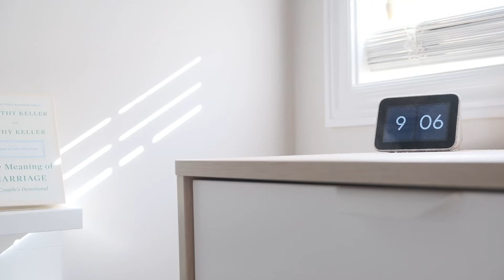Toronto Vlog 05 | We got a Structube Dining Table!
Join us as we put together our new Dining Table!

Love, H&B 🍅

📷 Gear:
Camera: Fujifilm X-T30
Lens: XF 18-55mm F2.8 - 4 R LM OIS
Tripod: ZOMEI Q333